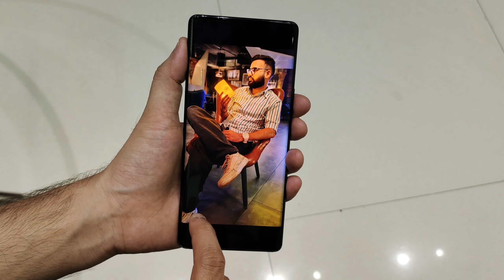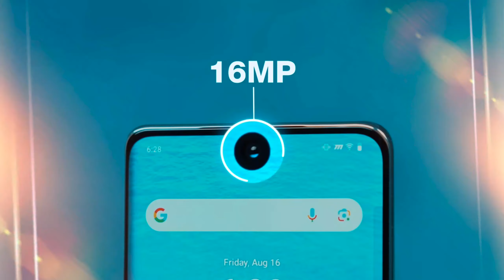Vivo T3 Ultra vs Vivo T3 Pro - Full Comparison | Which One is Best Deal ??🤔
Dosto, Aaj ki is video mey hum comparison karenge Vivo T3 Ultra vs Vivo T3 Pro smartphone ke bich mey, or aapko btaenge ke inme se konsa smartphone aapki need ke according jyada bdhiya hai. Isliye dosto video ko last tak jarur dekhna

Topics Cover :-

1. vivo t3 ultra vs vivo t3 pro
2. vivo t3 pro vs vivo t3 ultra
3. vivo t3 ultra vs vivo t3 pro test
4. vivo t3 ultra vs vivo t3 pro review
5. vivo t3 ultra vs vivo t3 pro speed test